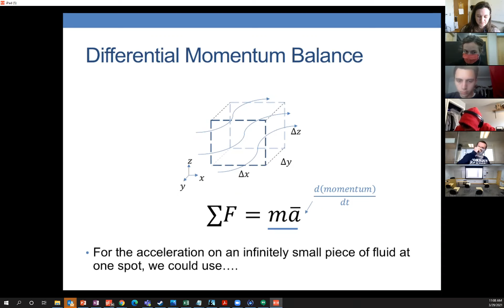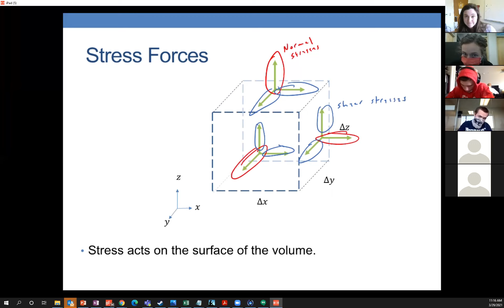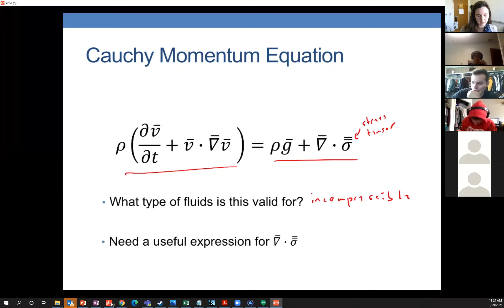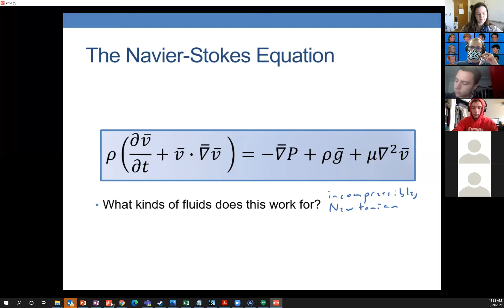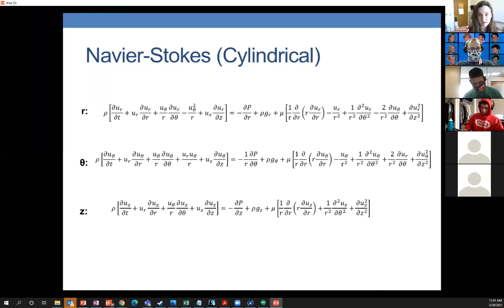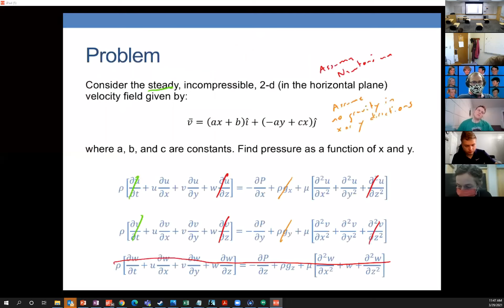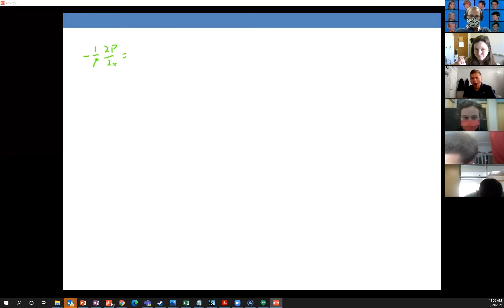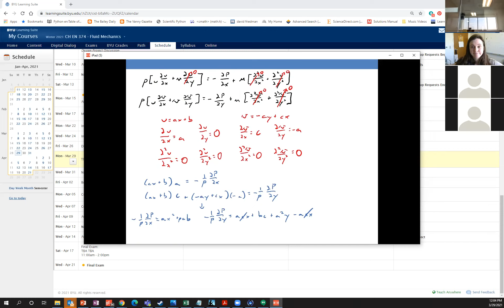Fluid Mechanics - Navier-Stokes Equation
This is a recorded lecture for CH EN 374: Fluid Mechanics at Brigham Young University.